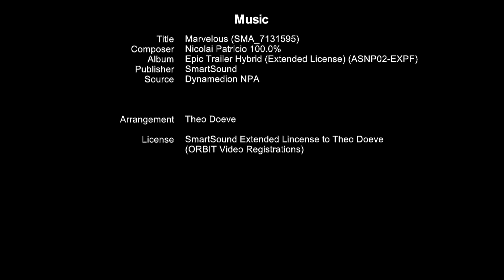Ms Island Princess: Maiden Call Port of Rotterdam, Wednesday October 2, 2022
In alle vroegte arriveerde vanmorgen Ms ISLAND PRINCESS. Dit is voor de eerste keer dat ze Cruise Port Rotterdam aandoet.
Uiterraard wordt ze vandaag officieel welkom geheten tijdens de plaque and key ceremony door Port of Rotterdam

Island Princess is een cruiseschip van de Coral-klasse voor de Princess Cruises-lijn. Ze is het zusterschip van Coral Princess en samen zijn ze de enige Panamax-schepen in de vloot van Princess, samen met hun R-klasse schepen en Sun-klasse schepen. Ze werd gebouwd in Chantiers de l'Atlantique, Frankrijk.

Diepgang: 7,9 m
Bouwwerkzaamheden gestart: 2001
Tewaterlating: 2 juli 2002
Lengte: 294 m